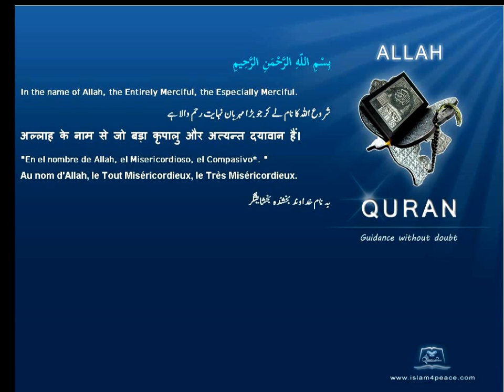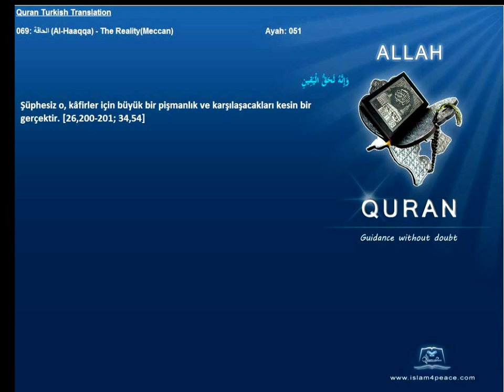Quran Turkish Only 069 الحاقة Al Haaqqa The RealityMeccan Islam4Peace com